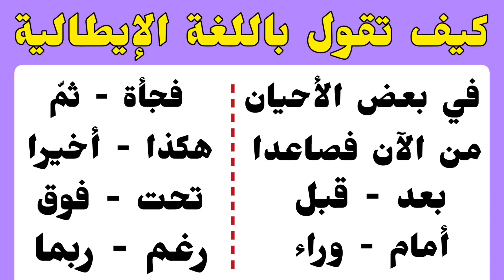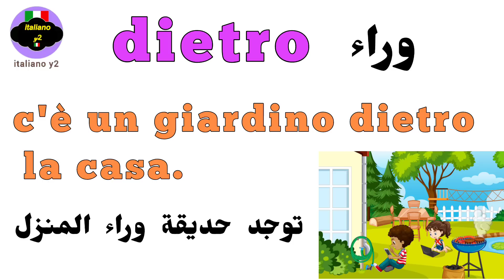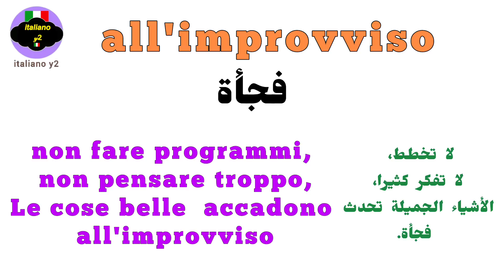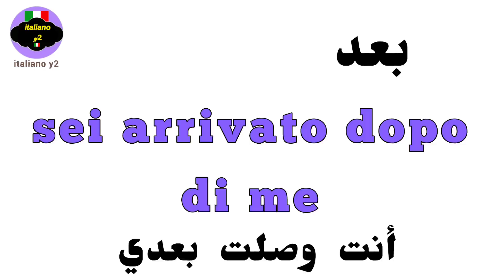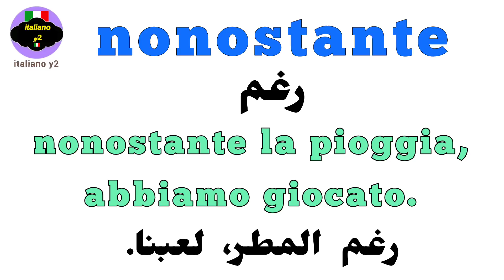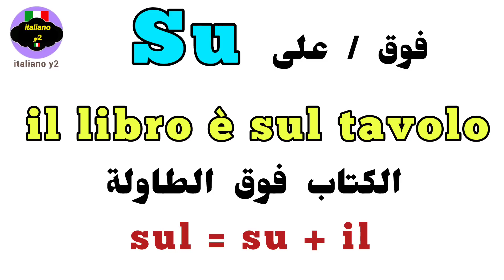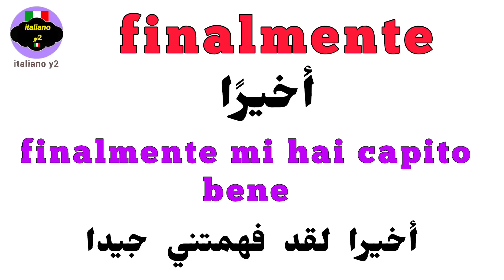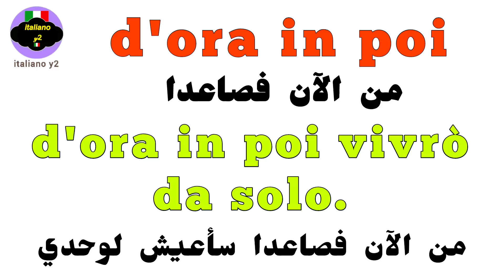الكلمات الأكثر إستعمالا في اللغة الإيطالية مع توظيفها في جمل